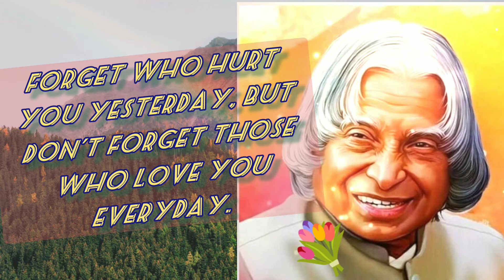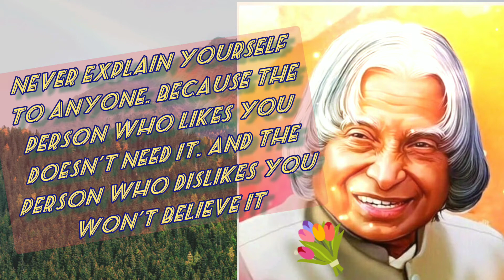Be Silent in Two Situations | APJ Abdul Kalam Quotes| APJ Abdul Kalam Motivational Quote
Be Silent in Two Situations | APJ Abdul Kalam Quotes | APJ Abdul Kalam Motivational Quotes
This short video has wonderful quotes for life such as when can you be silent and you do not need to explain yourself to anyone by APJ Abdul Kalam. These both quotes has deep meaning if you compare them with your present life.

Purpose of this video is You can be silent only when your words or explanation won't make any impact or difference in front of others.

Life status
English motivation
Inspired All Day
Apj Abdul Kalam motivational quotes for students
APJ Abdul Kalam Quotes | Life Quotes |
10 Inspiring Quotes Of APJ Abdul Kalam That Will Get You Started
“To succeed in your mission, you must have a single-minded devotion to your goal.”
“If you fail, never give up because FAIL means “First Attempt In Learning.”
10 Inspiring Quotes Of APJ Abdul Kalam That Will Get You Started
What are famous quotes?
What did Abdul Kalam say about dreams?
Why Abdul Kalam is an inspiration?
What Abdul Kalam said about 2020?
15 APJ Abdul Kalam Quotes Inspire You to Dream and Innovate in Life
15 Inspiring APJ Abdul Kalam Quotes to Dream and Innovate in Life. Excuses sound best, to the person who's making them up. But, life has ...
kalam-...
73 Best Kalam quotes images | Kalam quotes, Apj quotes ...

A quote for Truth
Dream is not what you see in sleep, It is the think which doesn't let you sleep.

45 Best kalam quotes images | Kalam quotes, Apj quotes ...
apj abdul kalam quotes from in.pinterest.com
A P J Abdul Kalam Quotes | Unless India stands up to the world, no one will respect us. In this world, fear has no place. Only ...
news
Abdul Kalam: 10 memorable quotes from APJ Abdul Kalam | Remembering Dr. APJ Abdul Kalam on his death anniversary: Most inspiring quotes by 'Missile Man · An inspiration to many .
10 quotes by APJ Abdul Kalam that will move and motivate you ...
apj abdul kalam quotes from APJ Abdul Kalam, former president of India was an inspiring and motivational figure. On his birth anniversary ...
Dr APJ Abdul Kalam: 20 Inspiring quotes from India's favourite ...
apj abdul kalam quotes from Dr APJ Abdul Kalam: 20 Inspiring quotes from India's favourite 'Bharat Ratna · 1. “All Birds find shelter during rain ...
APJ Abdul Kalam Quotes: The Man Everyone Loved | Inspirational ...
apj abdul kalam quotes from APJ Abdul Kalam Quotes.
1) “You have to dream before your dreams can come true.” Dr. A.P.J Abdul Kalam A. P. J. Abdul Kalam Quotes
A. P. J. Abdul Kalam Quotes · Never stop fighting until you arrive at your destined place - that is, the unique you. · We should not give up and ...
APJ Abdul Kalam's Quotes That Will Inspire You to Succeed ...
Scientist, president, mentor - Dr APJ Abdul Kalam is remembered for his contributions to the country in many ...
See apj abdul kalam quotes
Apj - Abdul - Kalam - Fail - First Attempt in Learning - Office - Inspirational - Motivational - Quotes - Wall
Vantagekart Dr. Abdul Kalam Inspirational Motivational